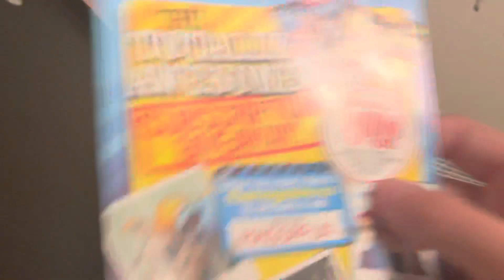Opening to urban vermin arms race 2008 dvd